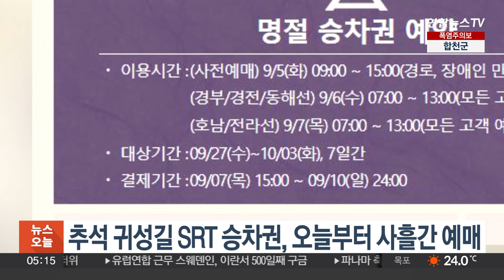추석 귀성길 SRT 승차권, 오늘부터 사흘간 예매 / 연합뉴스TV (YonhapnewsTV)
추석 귀성길 SRT 승차권, 오늘부터 사흘간 예매

수서고속철도 운영사 SR은 오늘(5일)부터 사흘간 추석 귀성길 SRT 승차권 예매를 진행한다고 밝혔습니다.

추석 연휴 기간인 9월 27일부터 10월 3일까지 7일간 운행되는 열차 승차권으로, 오늘(5일)은 사전 등록한 만 65세 이상 고령자나 장애인만 예매할수 있고, 내일(6일)과 모레(7일)는 제한 없이 예매가 진행됩니다.

예매는 SRT 추석 명절 승차권 예매 전용 홈페이지를 통해 이뤄지고,인터넷 사용이 어려운 고령자와 장애인은 전화로 예매할 수 있습니다.